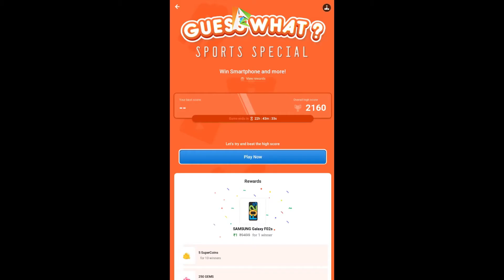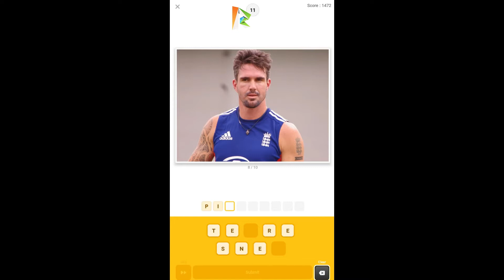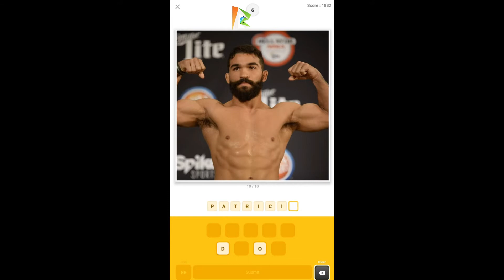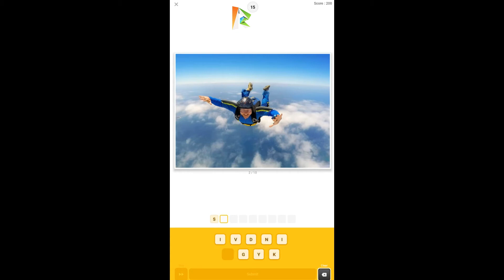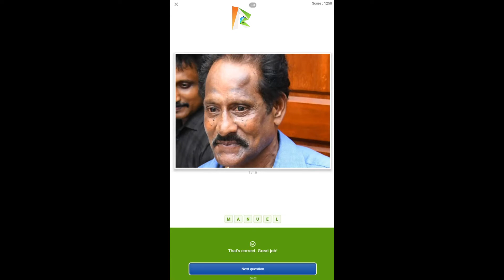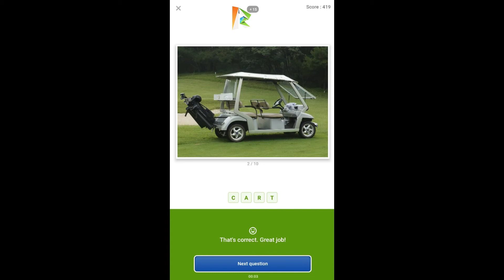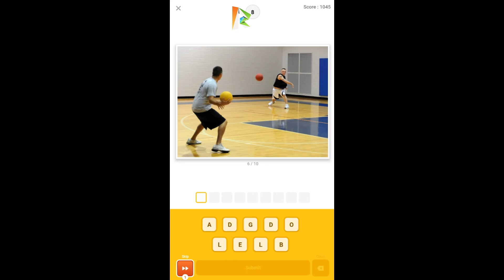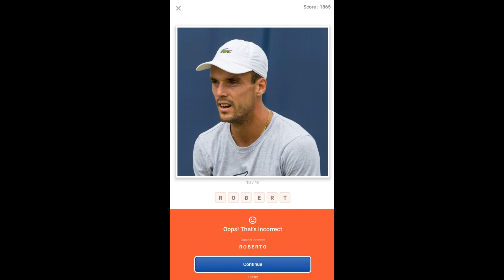Flipkart Guess What? SPORTS SPECIAL Quiz Answers Today 27 AUG | P1 | Must Watch Before Playing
👉🏼 NOTE !

👉🏼 NOTE !